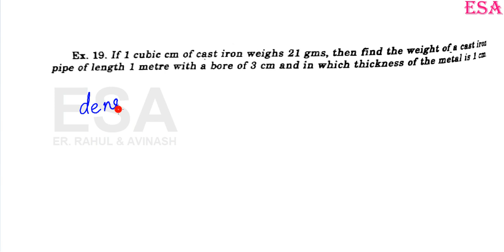Volumes & Surface Areas 9